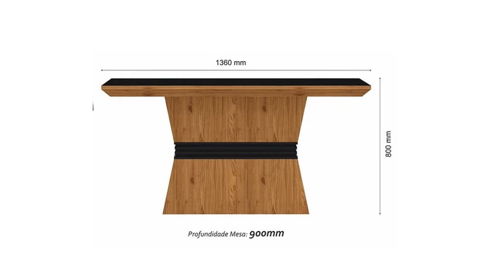PROMOÇÃO DE MÓVEIS PARA SALA DE JANTAR NA MADEIRA MADEIRA SALA DE JANTAR COM DESCONTO E OFERTA